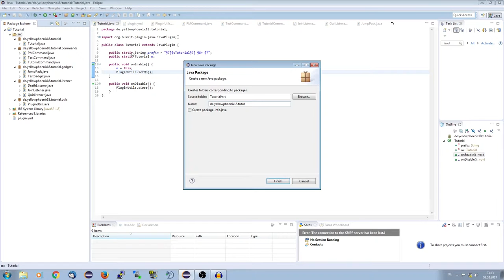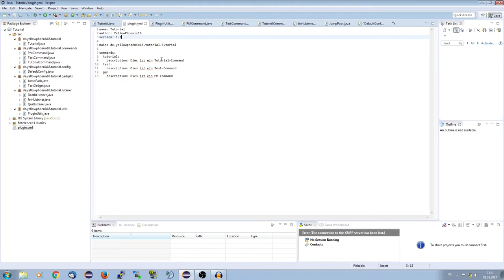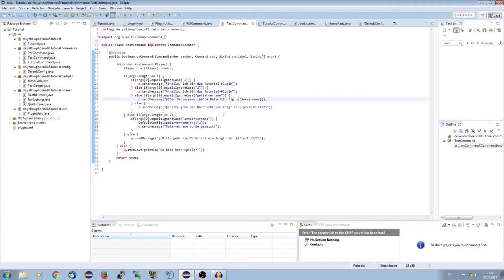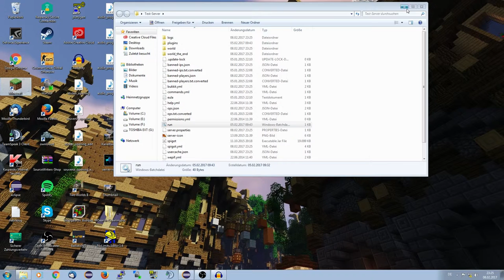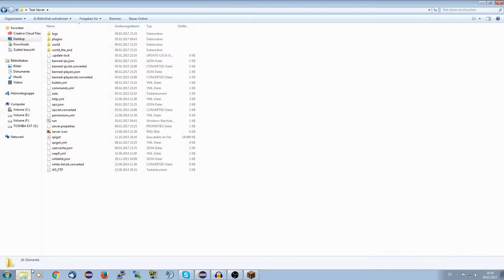Configs | Bukkit/Spigot Plugins programmieren #009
Das Video heute dreht sich um das erstellen von Configs und speichern von Daten innerhalb dieser.

► Social-Stuff ◄

→ TeamSpeak: ts.yellowphoenix18.de